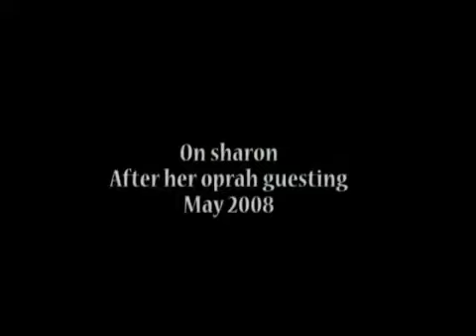Charice Interview 2005-2008 ( end sub ) (reupload )